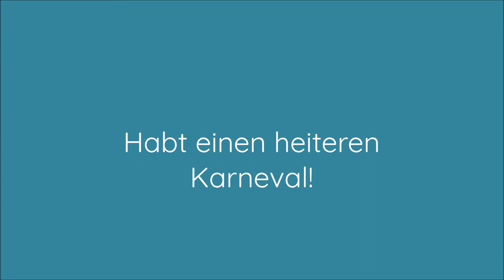Německá konverzace s Emmou 5: Ein farbenfrohen Februar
TOTEMová dobrovolnice Emma (Německo)  si pro německy mluvící připravila program, při kterém můžete svoji znalost němčiny využít, procvičit, naučit se nové výrazy a strávit svůj volný čas zase jinak. Vyzkoušejte sami a doporučte svým známým! Výuka může být zábavou!